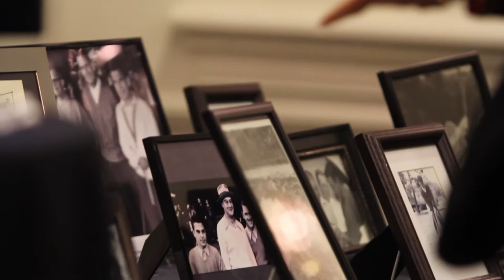2013 SCGA Hall of Fame Recap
A brief recap of the 2013 SCGA Hall of Fame Ceremony, which inducted John Cook, Roger Kelly and Paul Runyan into the SCGA Hall of Fame.